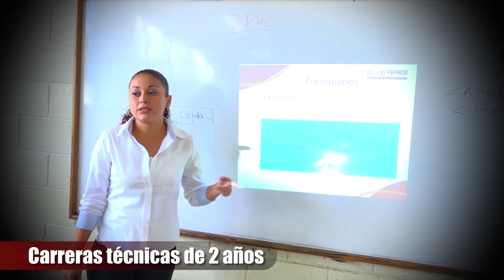ITCA Regional Santa Ana, Promoción Nuevo Ingreso 2019